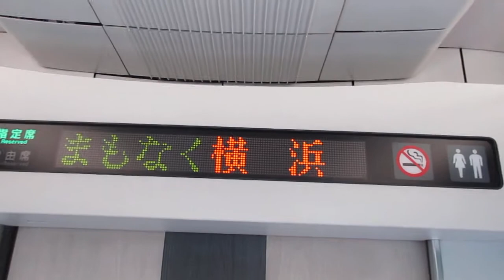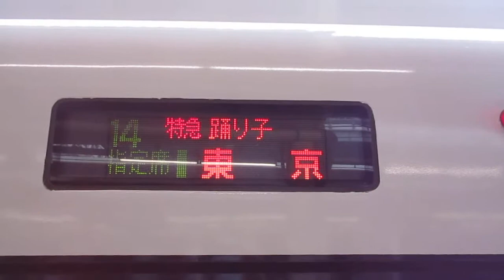【伊豆急下田・修善寺～横浜間特急運転・新橋通過、E257系14両も好きです】東海道線特急踊り子8号東京行きE257系2500番台NC-31編成+E257系2000番台NA-11編成14両 横浜駅発車